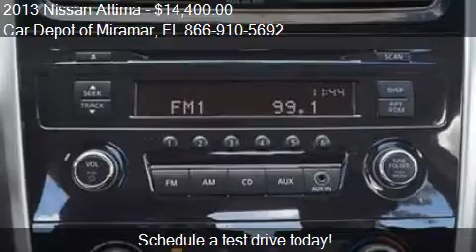2013 Nissan Altima for sale in Miramar, FL 33023 at the Car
This 2013 Nissan Altima is for sale in Miramar, FL 33023 at Car Depot of Miramar.
Engine: I4 2.5L I4
Transmission: CVT
Color: Unspecified
Mileage: 60280
Contact Car Depot of Miramar 3530 S STATE ROAD 7 Miramar, FL 33023 to test drive this 2013 Nissan Altima  today.